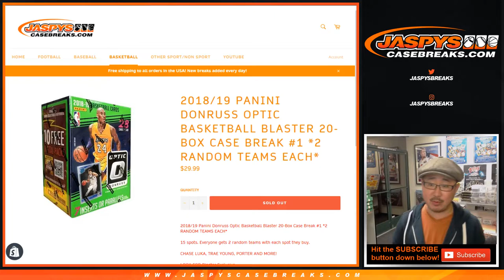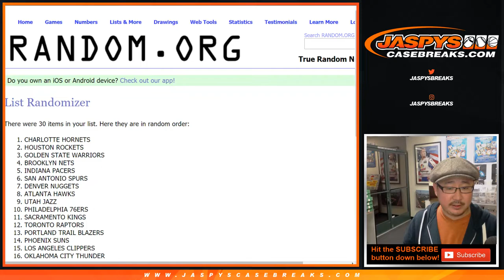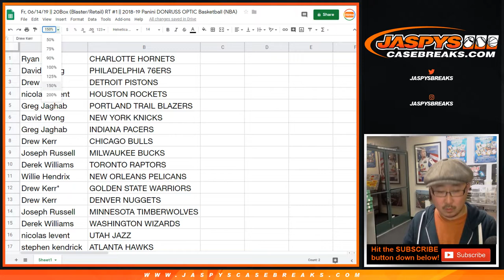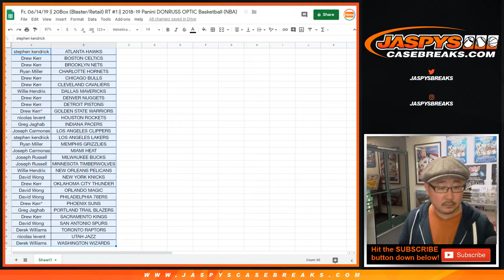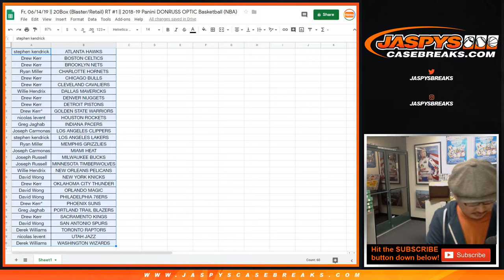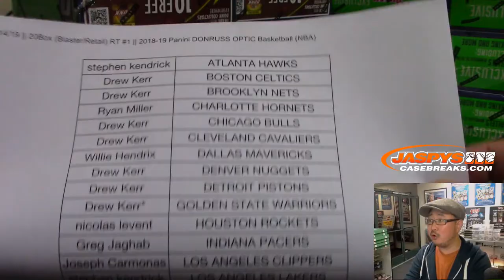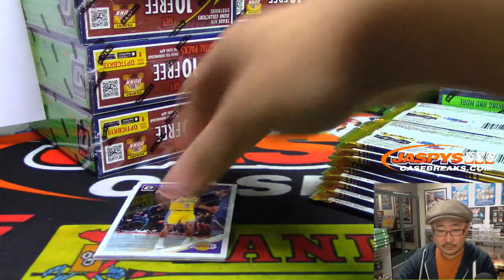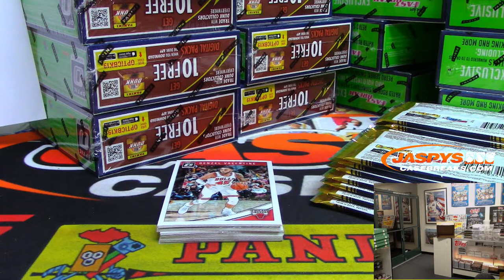Fr, 06/14/19 || 20Box (Retail) RT #1.1 || 2018-19 Panini DONRUSS OPTIC Basketball (NBA)